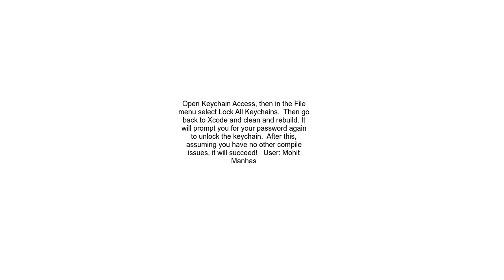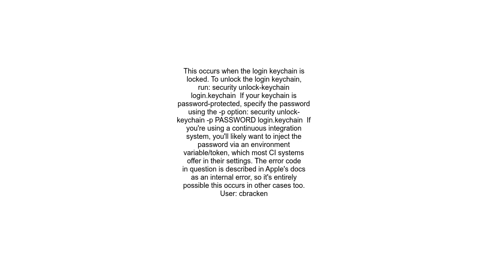Xcode Command usrbincodesign failed with exit code 1 errSecInternalComponent